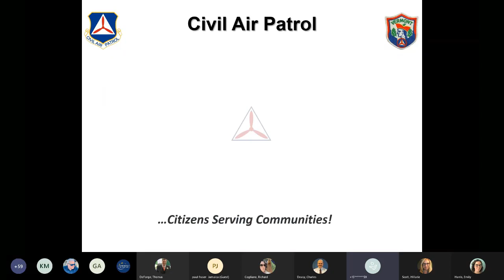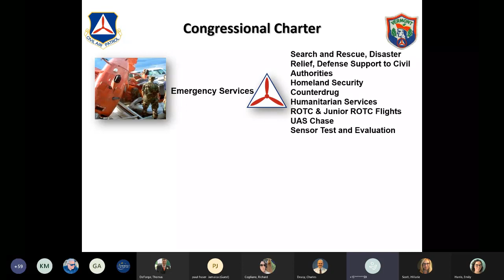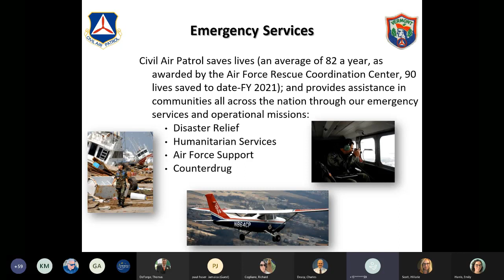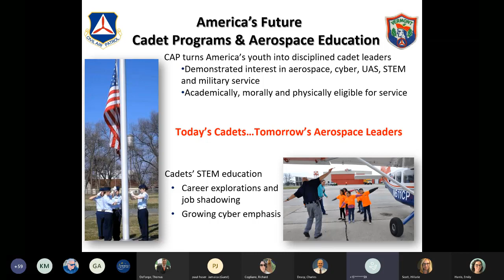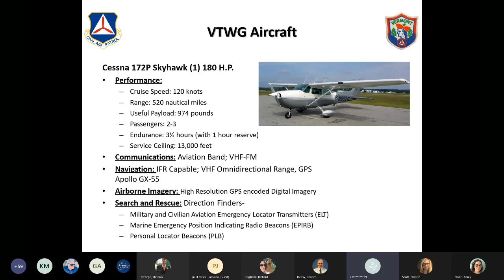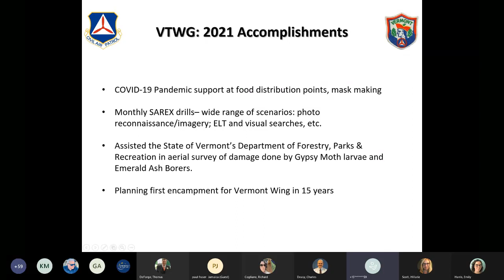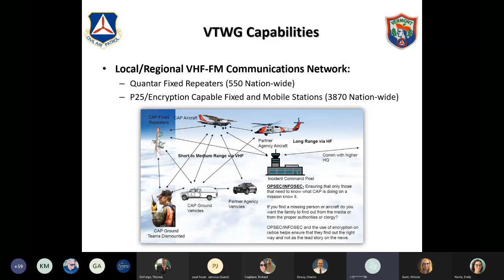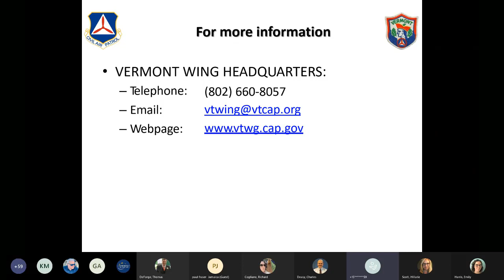Civil Air Patrol - 2021 VT Emergency Preparedness Conference